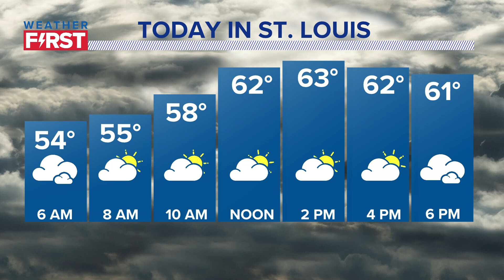St. Louis news | December 24 | 6 a.m. update | Missing St. Louis man in police custody